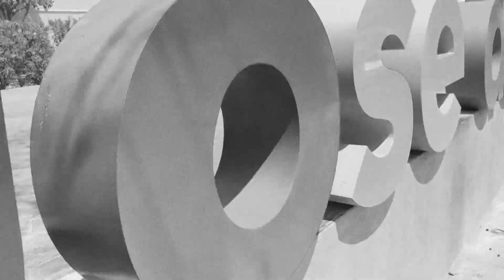"Take On Me" by A-ha Music Mash-up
In celebration of my love Toni-Joy's 40th birthday, I present a music mash-up of "Take On Me."

Featured covers //
-Hidden Citizens
-Kaiak
-Aqualung
-Brooklyn Duo at Carnegie Hall
-Hayley Richman

Channel Links //

We're the Motomuras: Will, Toni-Joy or TJ, Buttercup (doxie), Noodles (chi), and Leo (pom). We're currently traveling FT around the country in our RV, an Ember 201FBQ Overland Series Travel Trailer. Our family-friendly channel features collectibles, food, pets, pop culture, product reviews, RV life, and travel. Will is the channel administrator, as well as the writer, videographer, and editor.